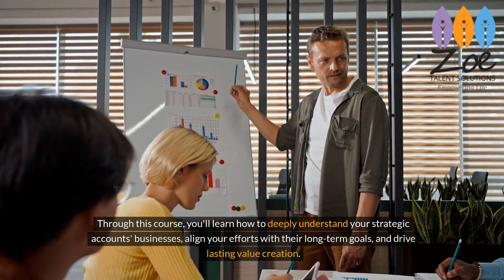Strategic Account Management Training Course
🌟 Master the art of managing key accounts with Zoe Talent Solutions' Strategic Account Management Training Course, designed to equip you with the skills to drive growth and build strong, lasting client relationships. 🚀

In this comprehensive video, explore:

Strategic Account Planning: Learn to develop and execute strategic plans that align with your clients' business goals and drive mutual success.
Client Relationship Management: Master techniques for building and maintaining robust relationships with key clients to foster long-term partnerships.
Revenue Growth Strategies: Discover methods to identify and capitalize on opportunities for expanding business with existing accounts.
Performance Metrics: Gain expertise in tracking and analyzing key account performance to ensure continuous improvement and value delivery.
Career Advancement: Enhance your professional credentials with Zoe Talent Solutions' accredited certification in strategic account management.

🚀 Ready to elevate your account management skills?

Don’t miss out—empower your career by mastering strategic account management. 🌟